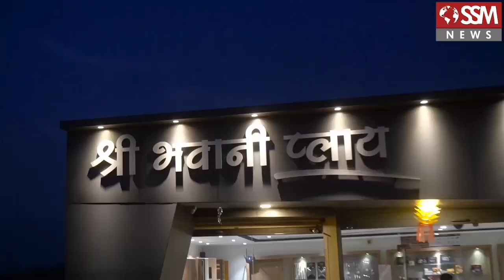पाणी संघर्ष समिती व किरण मेडिकल शॉपीस खा. राजू शेट्टी यांची भेट | ssm news